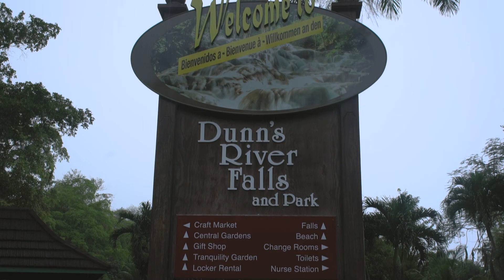THE WATER WAS SO BLUE - 🇯🇲 Jamaica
Today, day 2 of the Jamaica trip that I won with Hopscotch the Globe and sponsored by Visit Jamaica and Caribbean Airlines, we wake up a little later in the morning and enjoy a nice breakfast at the beautiful Tower Isle Couples Resort before heading off to Dunn's River Falls. As soon as we get there, it starts to rain, a LOT, and doesn't stop for an hour so we decide to head back toward the resort.
Instead of going back to the resort as planned, we take a detour to Blue Hole, a series of beautiful waterfalls and naturally green/blue pools. We have the opportunity to jump off the cliffs into many of the pools and relax in the blue water.
We then head back to the resort to relax, eat dinner, and enjoy the entertainment available before heading off to bed.
Interested in purchasing high-quality prints of some of my photography? Head on over to my website to see what I have for sale. The prices are cheap and shipping is $7 flat!

Equipment I Use:

Sony A7s ii
28mm f2 Lens
Sony RX100 m4
Rode Videomic
Samsung Galaxy Note 8
Aputure LED Light
Small Light Panel
Studio Lighting Set
Music (Killertracks.com):
Bermuda
ATMOS166
Track - 17

Mr. Sun
ATMOS217
Track - 2

Jamaica Me Laugh
KA5
Track - 21